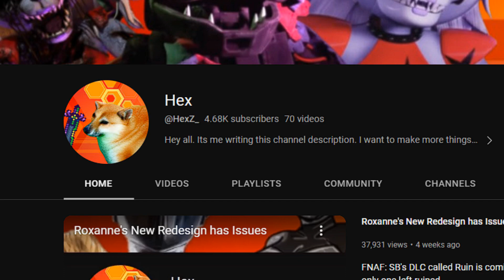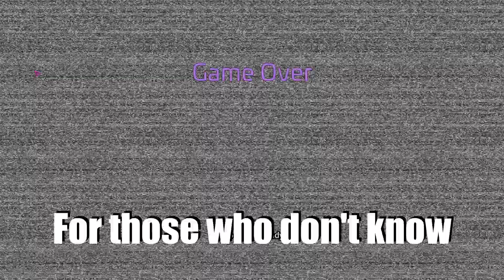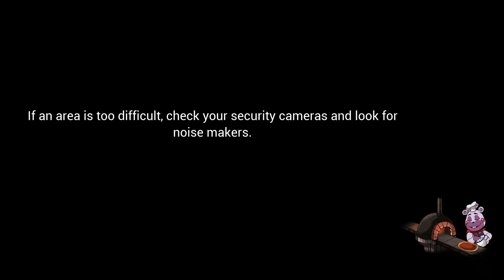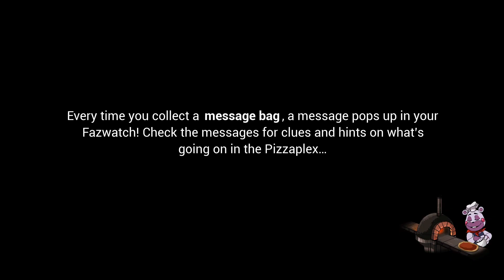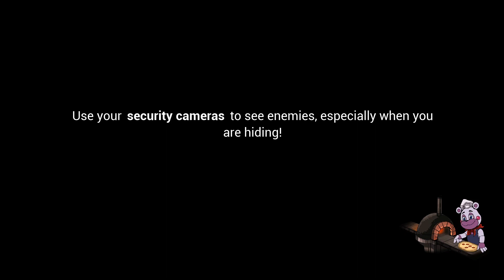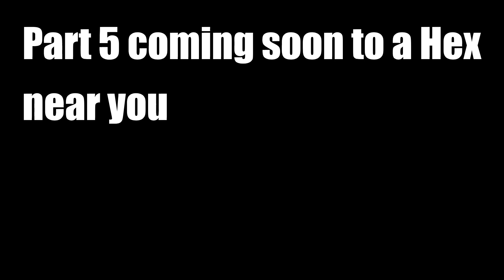Hex still doesn't know...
In today's episode of Security Breach, commonly known as the 4th episode, our good friend Hex is still oblivious to the pain and suffering to be inflicted upon him... known as... 3:55 am.

He also runs through Monty's playground, wastes time in Mazercise, and best of all... finds the daycare theatre. It's going to be a fun one today lady's and gentlemen...

But ignore that... everything is fine... NOTHING BAD WILL HAPPEN.

Don't tell my parents about my channel. I still live with them.

Oh also these cause they do something or whatever